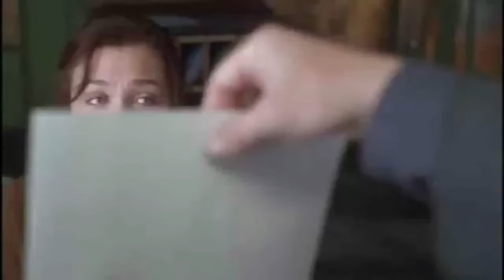Secretary - Trailer [HD]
A young woman, recently released from a mental hospital, gets a job as a secretary to a demanding lawyer, where their employer-employee relationship turns into a sexual, sadomasochistic one.

Director:Steven Shainberg
Writers:Erin Cressida Wilson (screenplay), Mary Gaitskill (short story)
Stars:James Spader, Maggie Gyllenhaal, Jeremy Davies